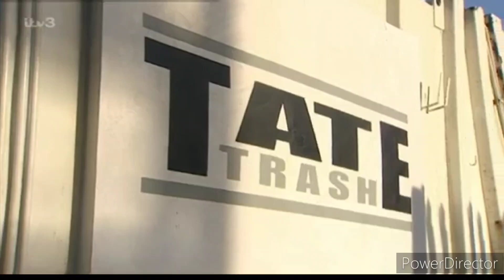Classic Emmerdale - Jimmy Punches Carl King (29th February 2004* Original Date)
From ITV3...